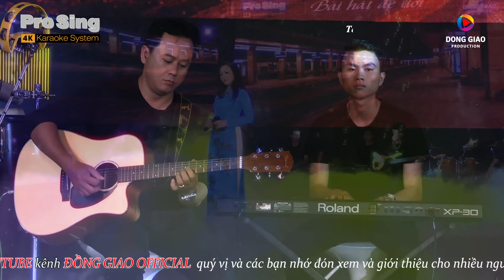TIỄN MỘT NGƯỜI ĐI - HOÀNG CHÂU | BÀI HÁT ĐỂ ĐỜI | 4K